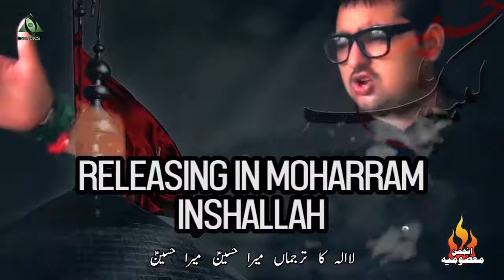Mera Hussain a.s. Promo